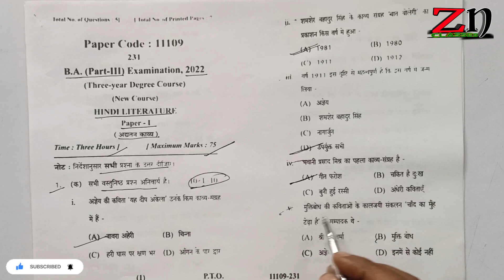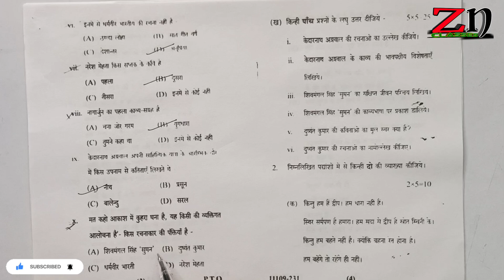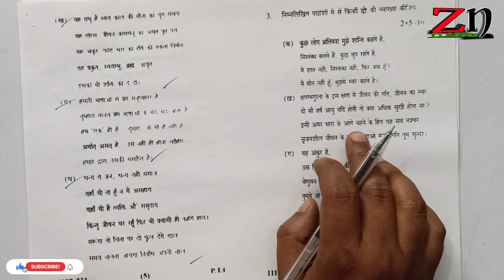BA third year Hindi literature paper first | हिंदी साहित्य | Last year paper| Mjpru Model Paper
साहित्यक्लासेज,/बीए प्रथम वर्ष super chemistry trick,b.a. पद्यांश,कबीर का जीवन परिचय,पद्यांश और गद्यांश,प्राचीन एवं मध्यकालीन काव्य,हिंदी साहित्य,बी ए हिंदी साहित्य वार्षिक पेपर 2023,बीए प्रथम वर्ष हिंदी साहित्य,हिन्दी साहित्य का पेपर पास कैसे हो,/ हिंदी साहित्य,बी ए प्रथम वर्ष हिन्दी साहित्य,हिंदी पेपर,हिन्दी साहित्य का पेपर-2023 कैसा आने वाला है,b.a. part-1 हिंदी साहित्य syllabus paper i & ii,हिंदी साहित्य uniraj ba first year hindi literature syllabus & paper pattern 2022,ba 1st year हिन्दी साहित्य hindi sahitya one week series 2023 वन वीक सीरीज 2023,